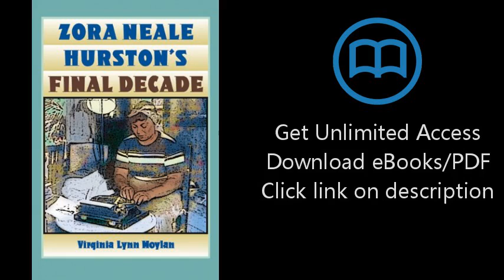Download Zora Neale Hurston's Final Decade [P.D.F]